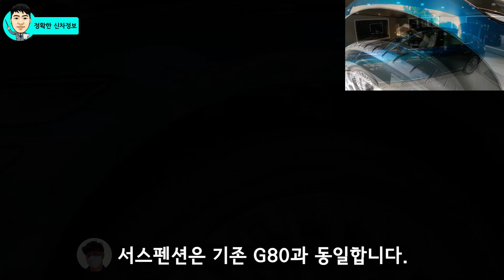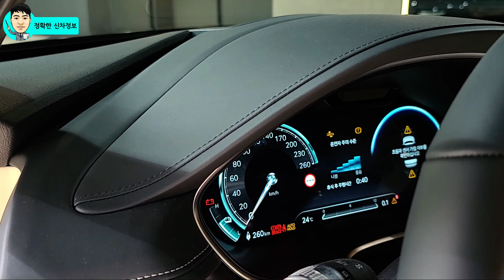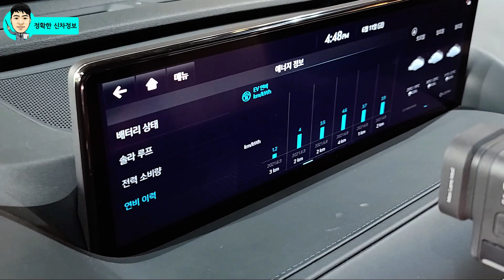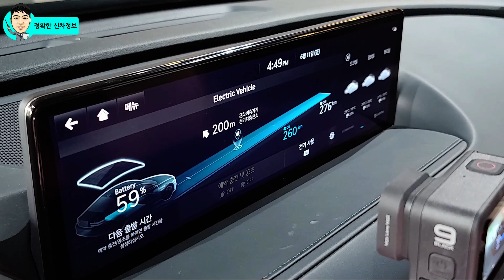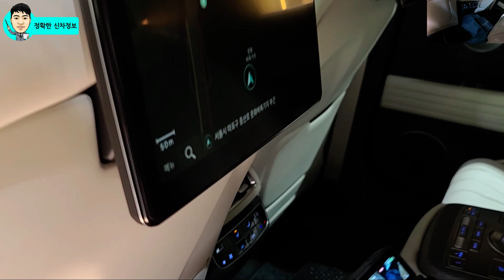[분석] 제네시스 최초 전기차 G80! 솔직히 말합니다! 장점과 단점! Genesis EV G80!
제네시스 최초의 전기차인 G80을 보고 왔습니다. 전기차 전용 플랫폼인 EGMP가 아닌 기존 플랫폼을 사용했는데...

1. 엔진룸 공간 2. 2열 거주성 3. 트렁크 공간에서 EGMP 플랫폼과 차이가 있습니다.

솔직하게 장점과 단점을 알려드릴게요!

[Video Chapers]

[추천 영상]